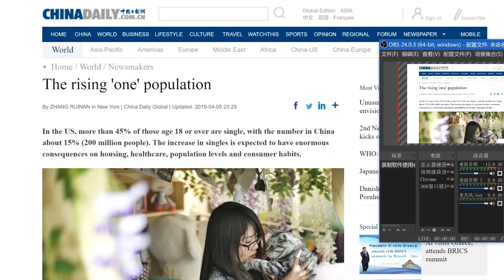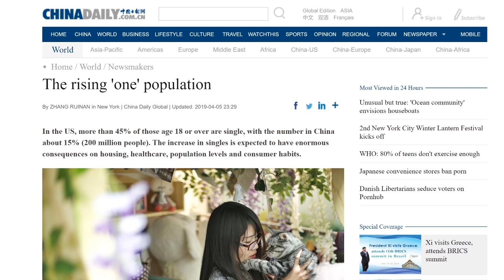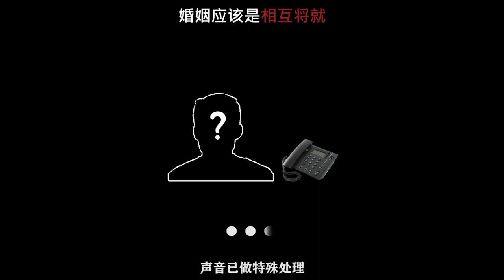LvieFunVieo|林峰影视|揭秘相亲骗局，单身不是我的错，为何要欺骗我...我容易吗我？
中国单身人口超2亿！100个深圳男生有34个找不到女朋友。单身问题已经成为一个社会问题。据中国日报，单身已经带来了一系列的问题，如住房的需求，医疗保健，人口水平和消费者习惯产生巨大影响。同时，因单身而发生一系列相亲案件也逐年增加。一方面是有企业利用打起了单身的主意，赚取不义之财，一方面也有人利用相亲活动骗财骗色。